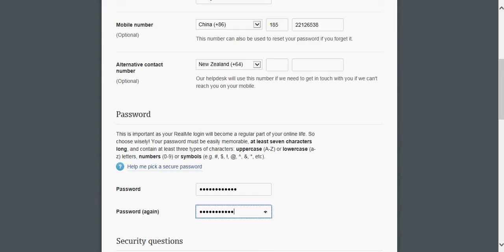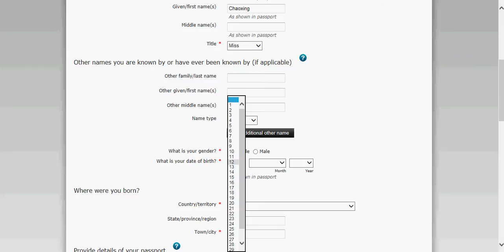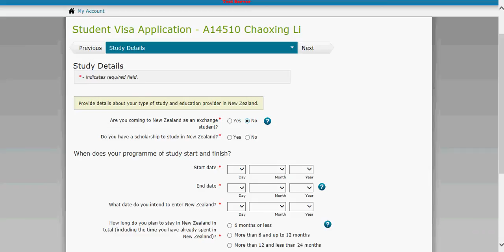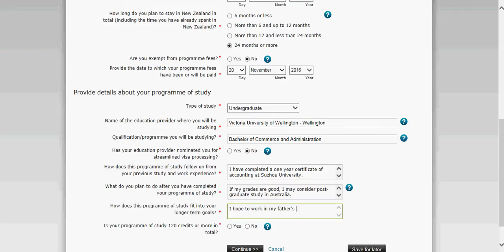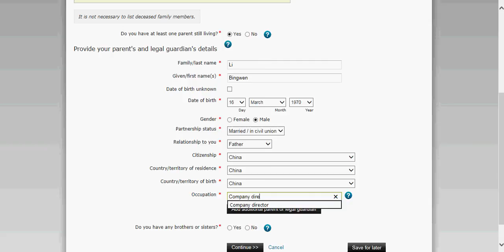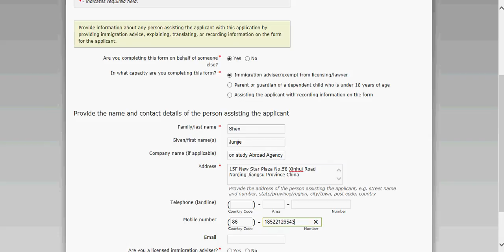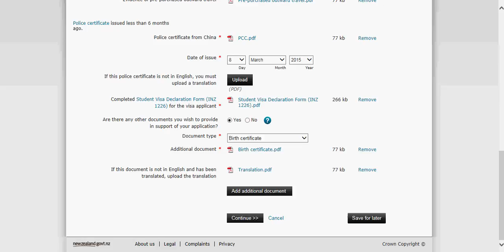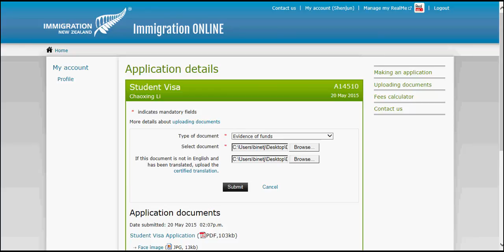Working with Apply on behalf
For student agents in China